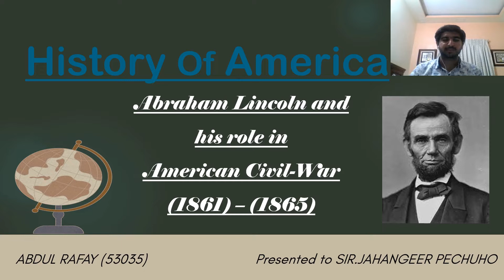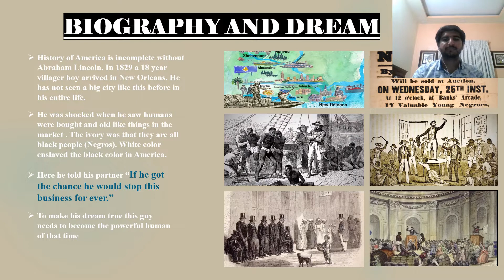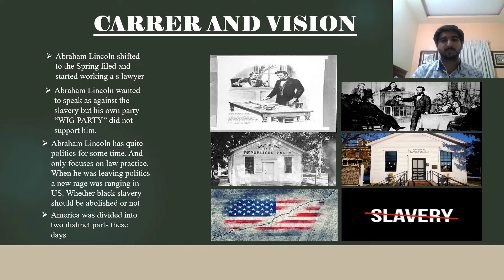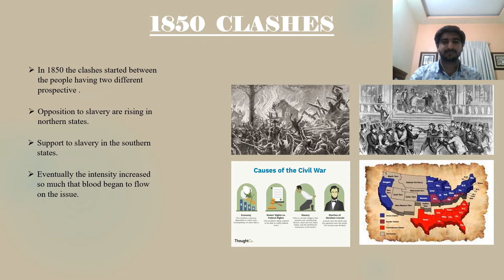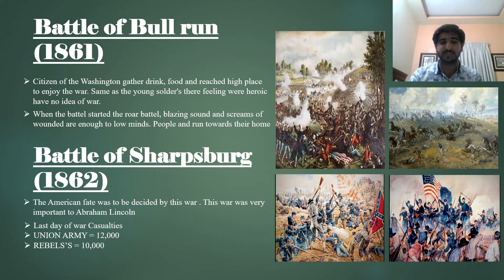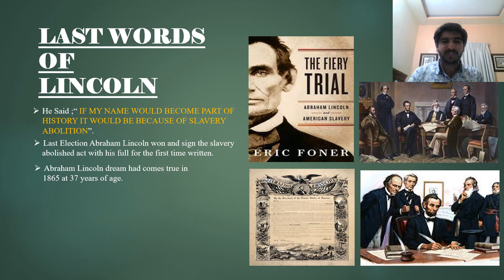Abraham Lincoln. History Of America . Take By Abdul Rafay